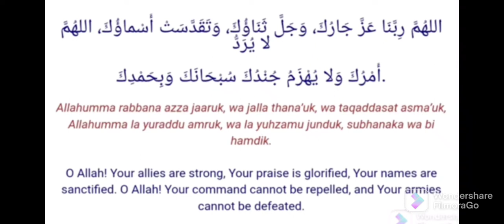powerful dua for problem | Rabiya syeda